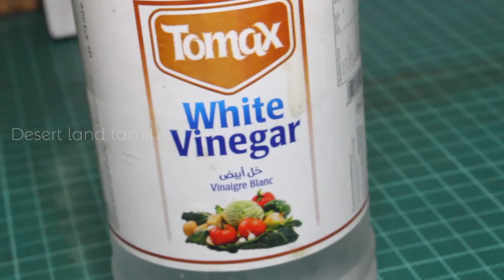How to make a Tasty mayonnaise || mayonnaise in Tamil ||Mayonnaise using mixie jar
How to make a Tasty mayonnaise in Tamil